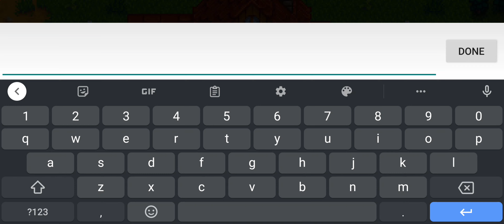Stardew Mobile Every Day Until the Update - Day 10: When Life Gives You Lemons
Getting an adorable cat from Marnie, completing the spring forage bundle, and planting a ton of spring seeds. Afterwards insane luck in the mines. Two special slimes on the same infested floor.